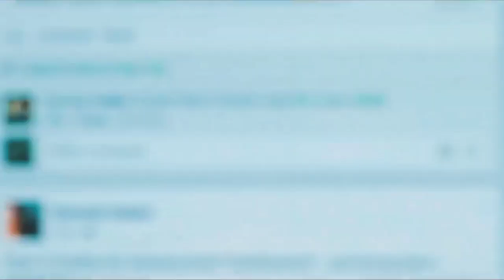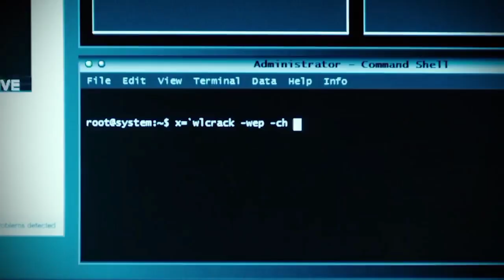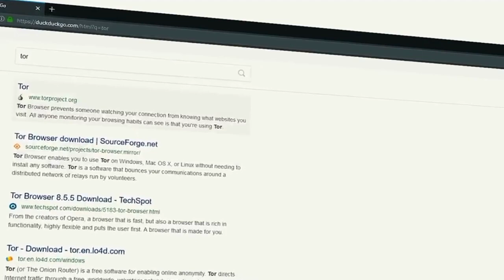dark web কি? || Dark Web: The Unseen Side of The Internet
dark web deep web what is dark web web  dark web stories.dark web explained what is the dark web dark web facts how to access the dark web

Thank you for was this video